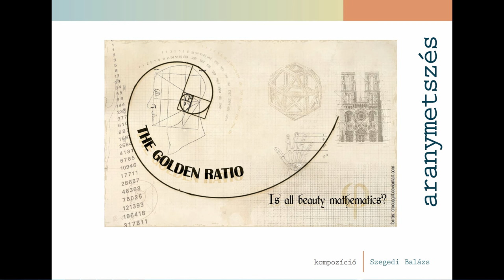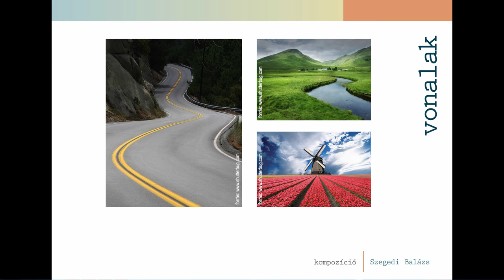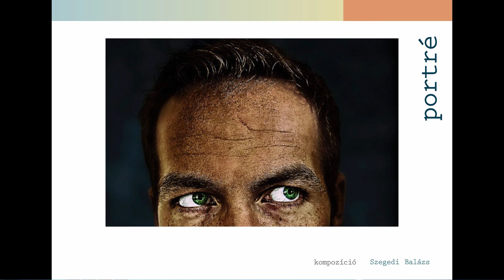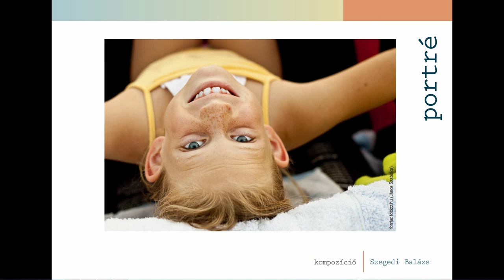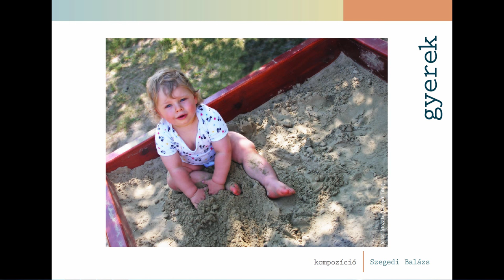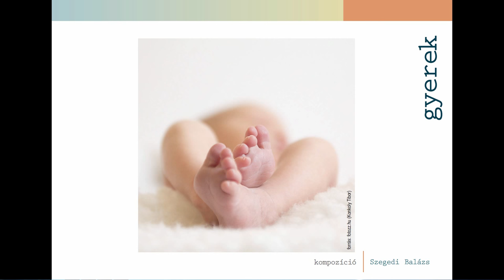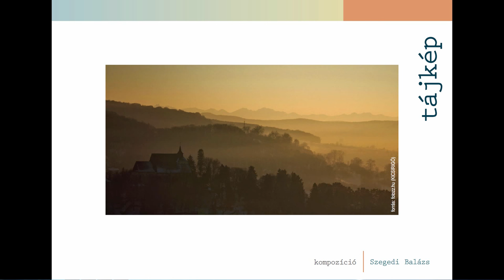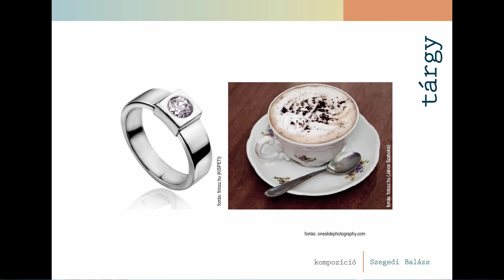Digitális fotózás - Kompozíciós szabályok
A videóban a legalapvetőbb képalkotási szabályok kerülnek ismertetésre, mint pl. az aranymetszés, a harmadolás és a vonalak tudatos használata. Az alapok után, pedig különféle témák fotózásához kapunk tippeket, kitérünk a portré, a gyermek, a tájkép és a tárgyfotózás jellegzetességeire is.